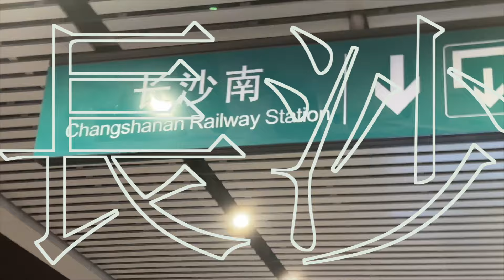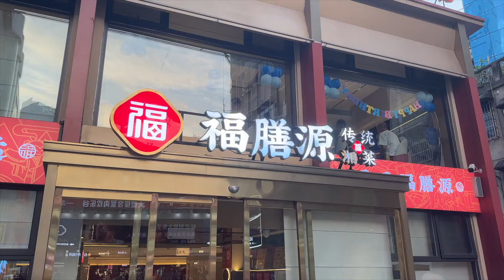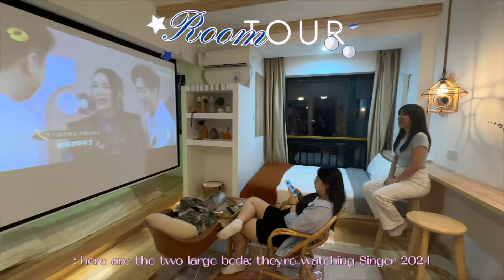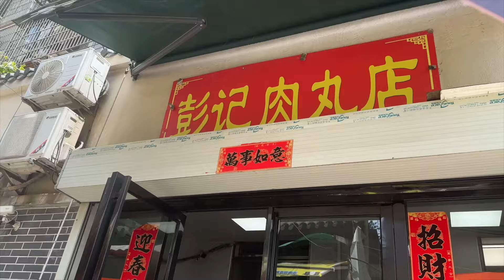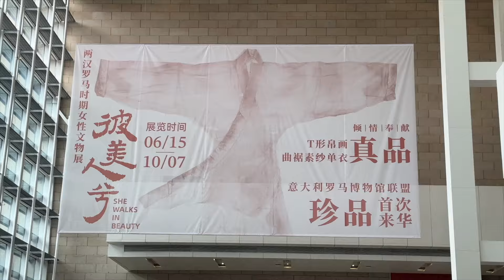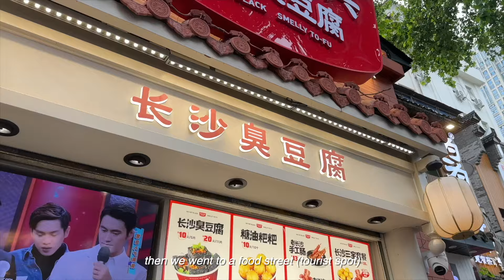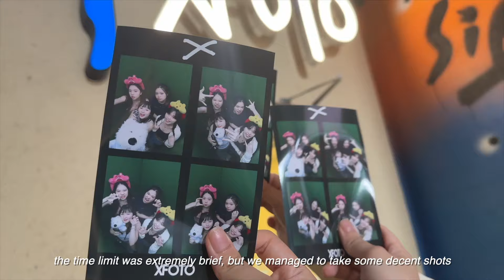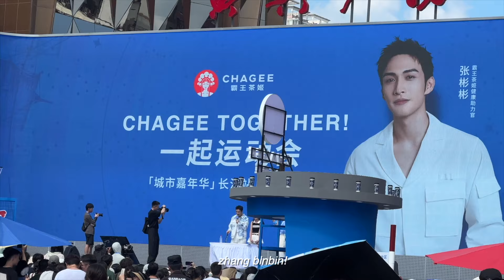trip to CHANGSHA 🌆☁️✨丨cyberpunk city, fun nights, antique market & street food